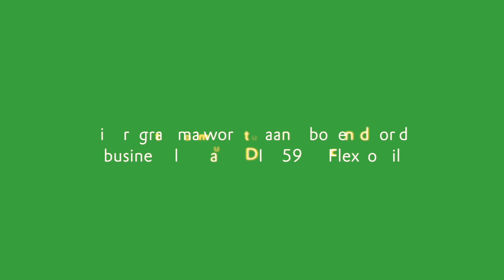231014 Derde Helft ODIN'59 - RKAV Volendam